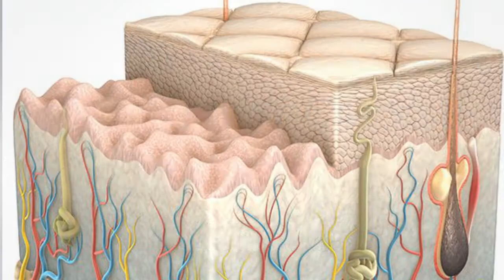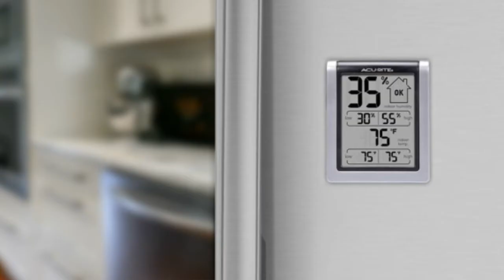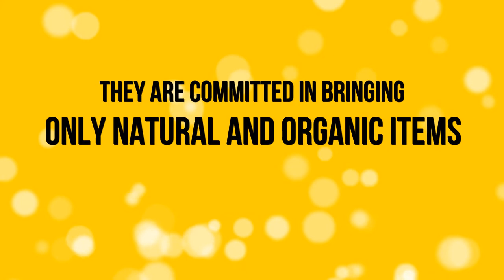Dry Skin Treatment Using Natural Products In Australia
Skin is the biggest and most common part of the body that comes in contact with dirt, pollution etc., from the environment.  Keeping the right moisture level of the skin is very important as they play an important role in keeping the outside particles from entering the skin through the pores. Use of materials like chemical soaps takes away the moisture from the skin resulting in dehydrated skin. Natural moisture is the right solution for this. to learn more about how you can protect your skin from drying using natural oils.
Love Thyself
1/275 Alfred Street
North Sydney, Australia
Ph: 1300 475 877